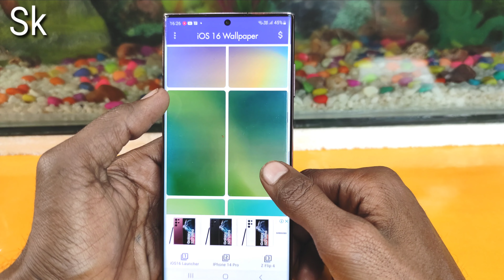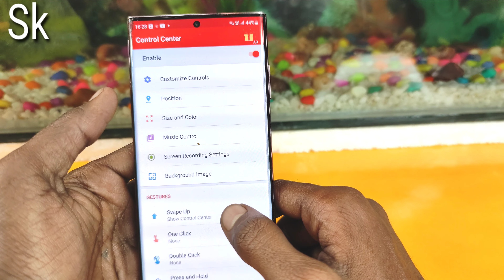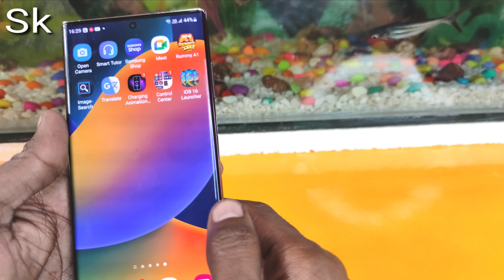Samsung s22 ultra phone ko banao ios 16 ke जैसे //बस 2 मिनट में /by technical sk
Topic

Highlights

New ios 16 cantrol center and wallpaper sat in samsung s22 ultra mobile phone
New ios 16 cantrol center sat kr sakte ho samsung s22 ultra ya samsung ke kisi bhi mobile screen pe
How to change  new ios 16 cantrol center
Samsung s22 ultra phone  ke kisi bhi phone  me new charging animations Kaise sat kar sakte hai
How to sat new ios 16 cantrol center nay android phone screen
Aise sat  kar sakte hai apne  kisi bhi android phone screen pe new ios 16 cantrol center

Hello dosto mera name hai Krrishna sk and Tachnical sk channel me aapka swagat hai aaj hamne is video me aap ko bataya gya hai ki app apne samsung s22 ultra ya samsung ke kisi bhi phone me ye ios 16 cantrol center use karke bna sakte ho bilkul samsung ke kisi bhi phone ko ios 16 ke jaisa to i hope aapko hamari ye video pasand aai hogi agr aap hamare channel pe pahli baar hai to pls gais channel ko subscribe karen aur bell icon press karke all pe sad karde jisse hamari har New video ka notification sabse pahle aap tak pahuche
                     Dhanywad